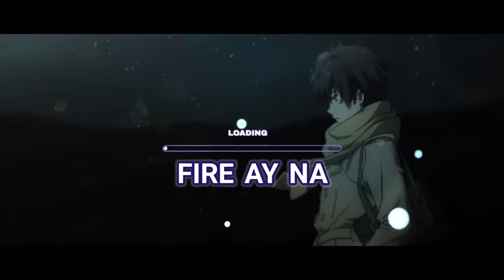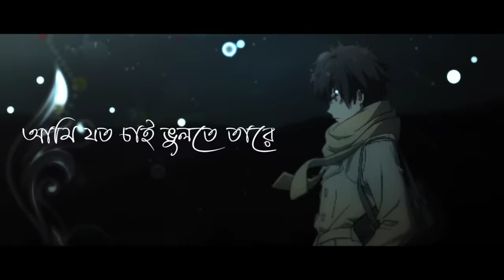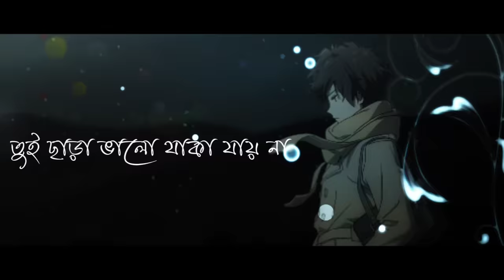FIRE AY NA | ফিরে আয় না | Official Lyrical Video | Eemce Mihad | Tuhin | Bangla New Song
Singer - Abdul Kader Tuhin
Lyrics & Tune - Abdul Kader Tuhin
Music Composer - Eemce Mihad
Video &Thumbnail Edited by - Shakhawat Firoz Irfan

সে সব বোঝে,তবু দেখে না
লুকিয়ে থাকে আড়ালে
তারে দেখেও চেনা যায় না
ধূসর স্বপ্নে সে এলে (২)

আমি অবেলায় খুঁজে বেঁড়াই
তবুও দেখা পাই না (২)

ফিরে আয়না,ফিরে আয়না
তুই ছাড়া ভালো থাকা যায়না
তোর বায়না,সব বায়না
সব ভুলে ফিরে চলে আয়না

আমি যত চাই ভুলতে তারে
তবুও ভোলা যায় না
এখন তো আর কোনো ভোরবেলায়
কেউ এসে দেখা দেয় না (২)

ফিরে আয়না,ফিরে আয়না
তোর বায়না,সব বায়না
সব ভুলে ফিরে চলে আয়না (২)